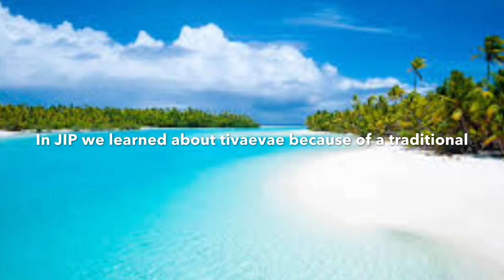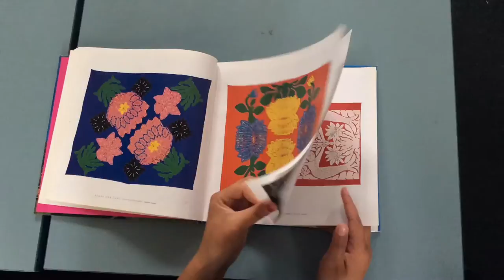JIP Tivaevae Tawhirimatea